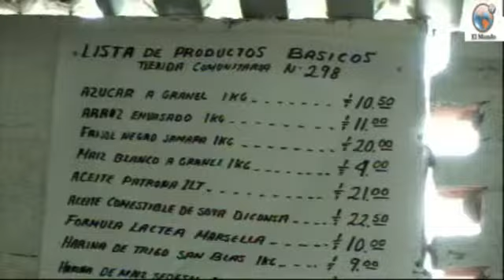Inauguran Diconsa en Cerro del Mesón Poza Rica